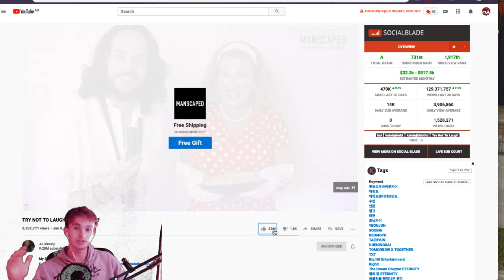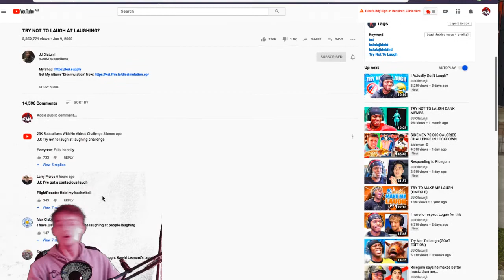TRYING NOT TO LAUGH AT KSI LAUGHING? ❗️HARD❗️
Ignore:

ksi, ksiolajidebt, ksiolajidebthd, Try Not To Laugh

TRY NOT TO LAUGH AT LAUGHING?